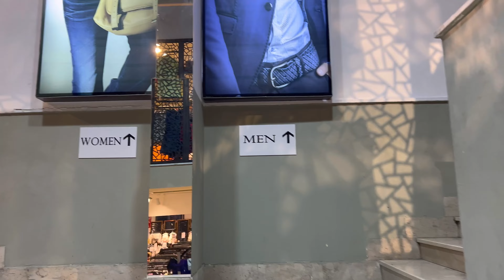MURANG DAMIT SA JEDDAH 2SR 12SR 15SR FINELOOK 70% SALE JEDDAH KSA